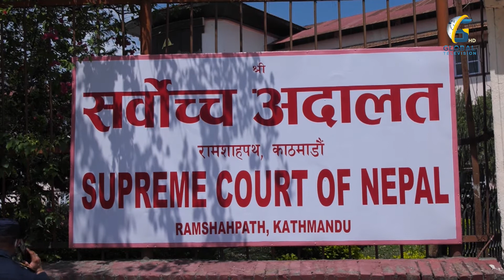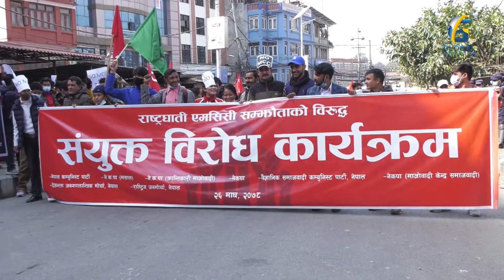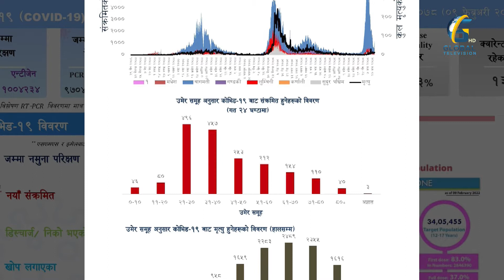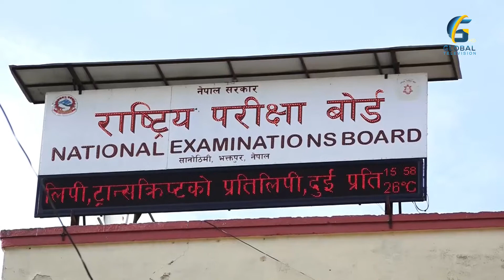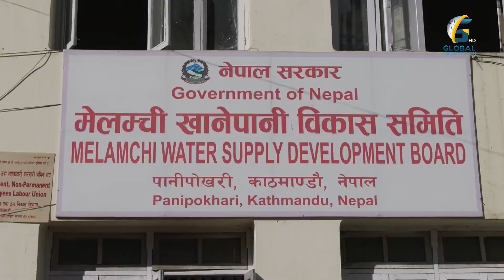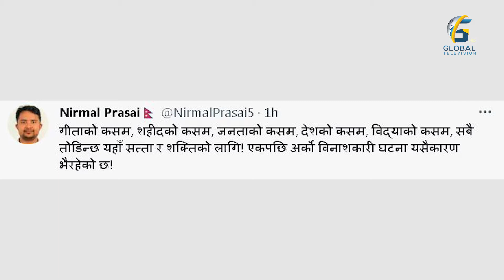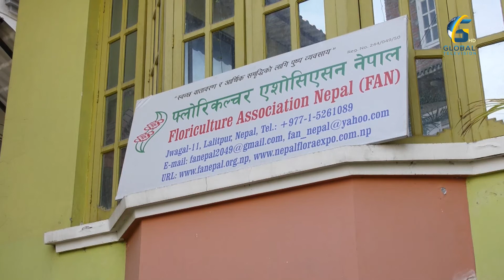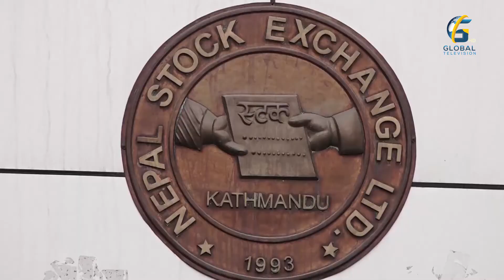GLOBAL NEWS 7 PM , 2078 MAGH 26